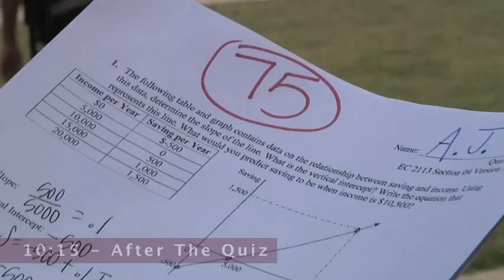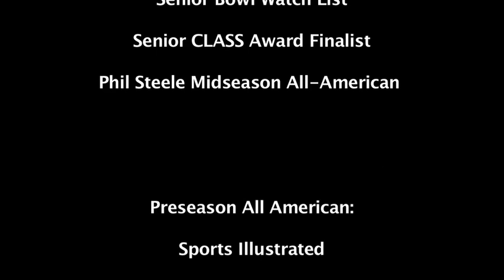A Day In The Life Of Johnthan Banks